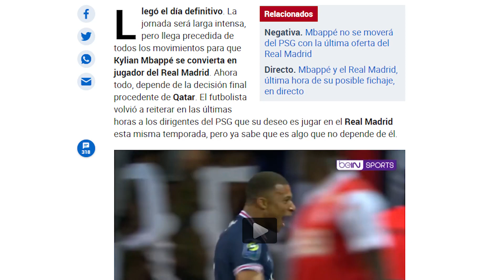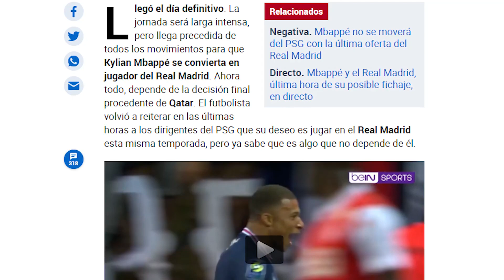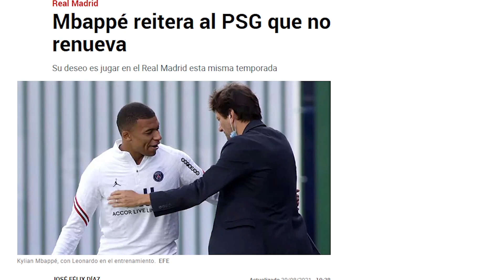NOTHING CHANGES | Mbappe repeated it to Leonardo: "I won't renew my contract"